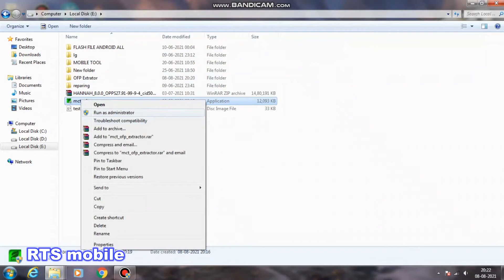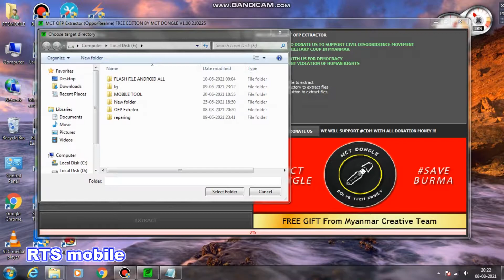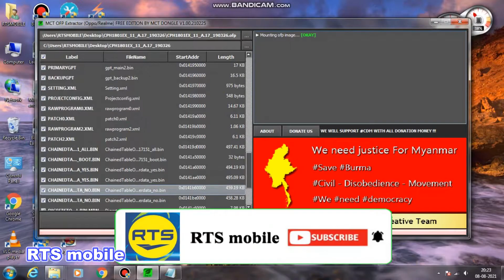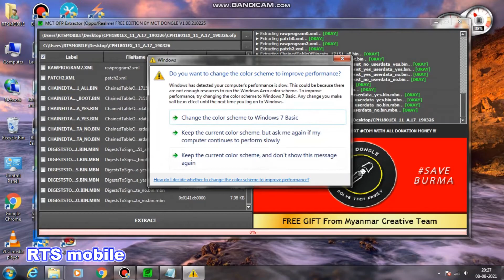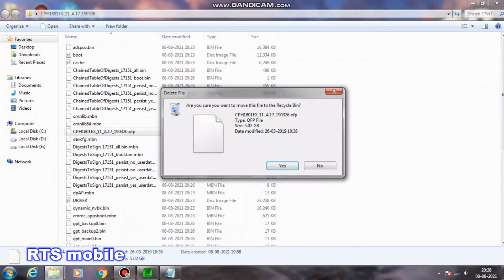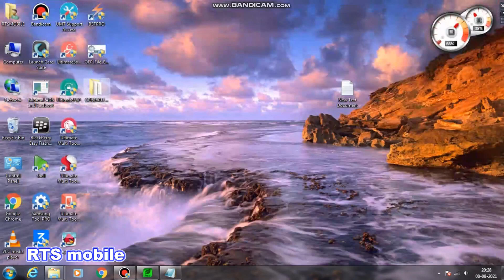OPPO & Realme Ofp File Extractor OFP to Row Program Free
How To Flash Oppo Realme mobile For Free Ofp File Extract